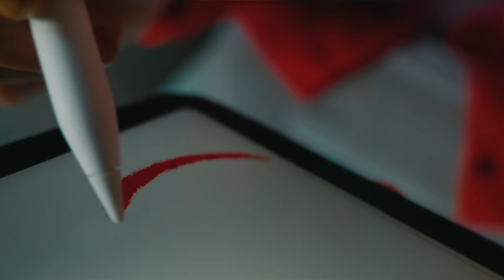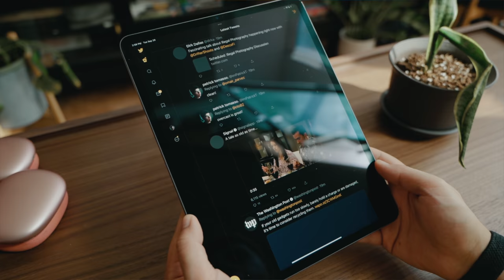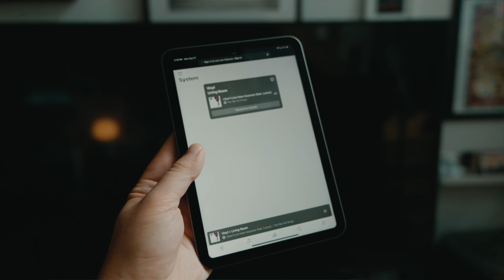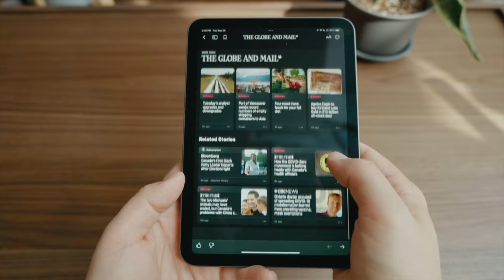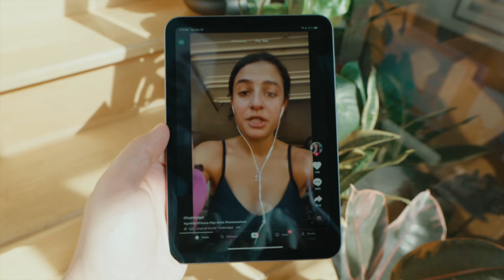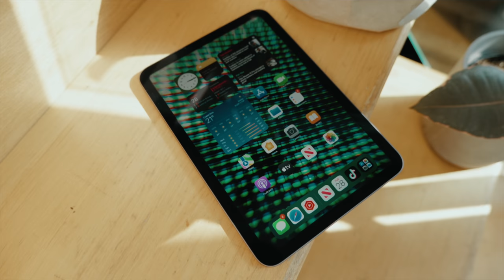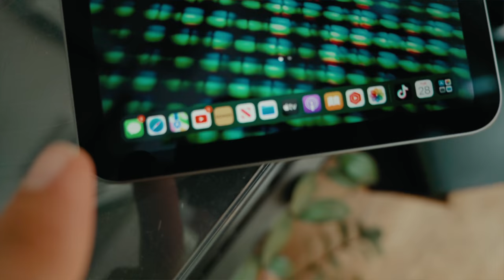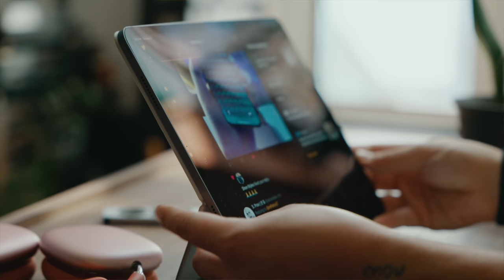The new iPad Mini is just right.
In this video we review the brand new 2021 iPad Mini 6 - I really think this iPad answers the question "Do you really need an iPad?" - We talk form factor compared to the M1 iPad Pro, 11" iPad Pro, and even the 10.2" iPad Pro. As an iPhone 13 Pro and iPhone 13 Mini user I think I have a pretty good perspective on the iPad Mini's size and features.

00:00 - Intro Hotness
00:20 - Context
01:11 - Size Comparisons
01:57 - $329 iPad
02:20 - Why an iPad?
03:02 - Display Concerns
03:42 - Ultimate Consumption
04:42 - Just Use Your Phone?
05:21 - Quirks & Issues
06:58 - Cost Concerns
08:02 - Conclusion
08:47 - Free Pizza

Gear I use:
Best smartphone lenses and accessories